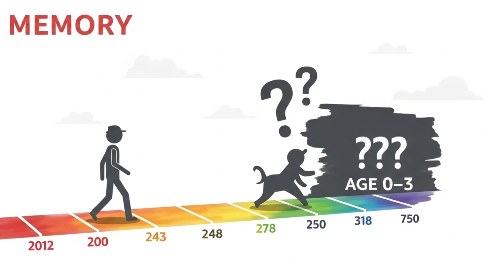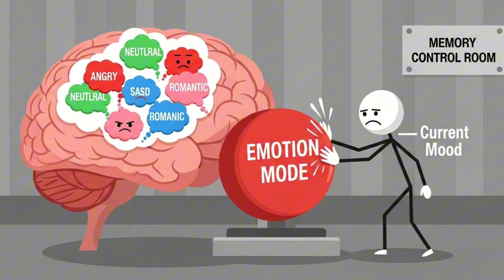What If Everything You Remember Is Wrong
🧠 What if your memories aren’t real — but carefully crafted illusions?

You trust your memory to define who you are. Your childhood stories, your happiest moments, even your regrets… they feel solid, permanent. But neuroscience and psychology say otherwise.

In this mind-bending video, we explore why memory is unreliable, how your brain rewrites the past, and why some of your most “real” memories may never have happened at all.

👉 #3 reveals why eyewitness testimony is one of the least reliable forms of evidence.
👉 #6 shows how your brain “fills in the blanks” — and tricks you into believing lies.

🧠 If everything you remember is wrong… then what does that mean for who you really are?

💡 What You’ll Learn:

How memory actually works (and constantly changes)

The psychology of false memories & why they stick

Why you can’t trust your brain to record reality

What this means for identity, relationships, and truth itself

what if your memory is wrong

false memories psychology

unreliable memory

Mandela effect explained

memory myths debunked

psychology of remembering

brain lies about memory

false memory syndrome